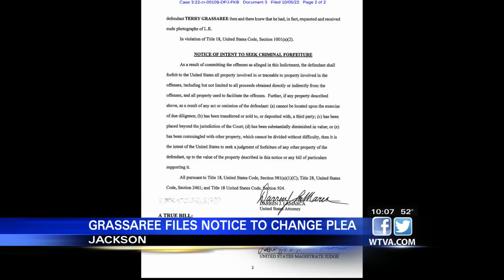Former Noxubee County sheriff expected to change plea